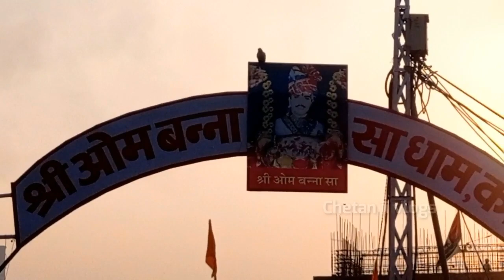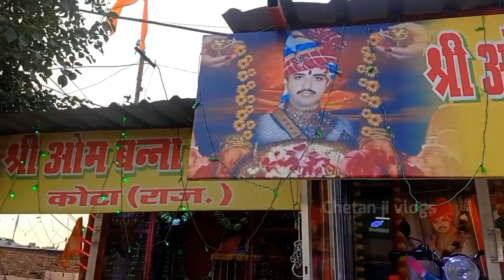om banna temple kota rajasthan | पाली जिले के बाद हाड़ोती का एक मात्र ओम बन्ना धाम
om banna temple kota rajasthan | पाली जिले के बाद हाड़ोती का एक मात्र ओम बन्ना धाम  @Chetan ji vlogs

Cover Topic:-
om banna temple Kota
om bna kota
om banna ka mandir kota mei kha pr hai
kota om banna temple
om bna temple Kota
om banna dham
om bna dham
ओम बन्ना का मंदिर कोटा में
ओम बन्ना की कहानी
ओम बन्ना सा का धाम
chotila mela 2022
ओम बन्ना का मेला
ओम बन्ना का मंदिर
ओम बन्ना का मंदिर कहां पर है
ओम बन्ना की कथा
ओम बन्ना का गांव
ओम बन्ना सा
ॐ बन्ना मंदिर
ओम बन्ना की
ओम बन्ना का घर
ओम बन्ना वीडियो
ओम बना
ओम बन्ना स्टेटस
ओम बन्ना का गाना
ॐ बन्ना
ओम बन्ना की मौत कैसे हुई
चोटिला ओम बन्ना सा
ओम बन्ना का परिवार
चोटिला ओम बन्ना
बुलेट बाबा ओम बन्ना का
ओम बना सा
ओम बन्ना वीडियो
ओम बन्ना बाईक
ओम बन्ना सोंग
ओम बना की जीवनी
ओम बन्ना थोरो आसरो
पहलो पेग ओम बन्ना ने
ओम बन्ना का चमत्कार
ओम बन्ना धाम चोटिला
श्री ओम बन्ना का भजन
ओम बन्ना न्यू सान्ग
ओम बन्ना की कथा कहानी
ओम बन्ना न्यू वीडियो
ओम बन्ना की पुरी कहानी
ओम बन्ना का इतिहास
ओम बन्ना की कहानी बताईए
ओम बन्ना की कहानी सुनाओ
ओम बन्ना की अजब कहानी
ओम बन्ना की रहस्यमय कहानी
ॐ बन्ना की कहानी
ओम बन्ना राजस्थान
ओम बन्ना की पत्नी
ओम बन्ना वीडियो
ओम बन्ना की चमत्कारी बुलेट